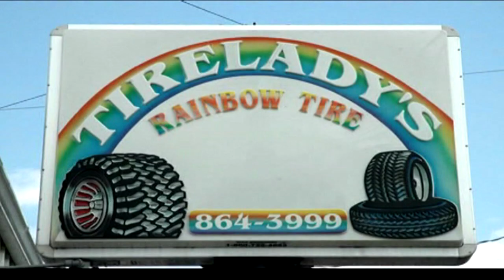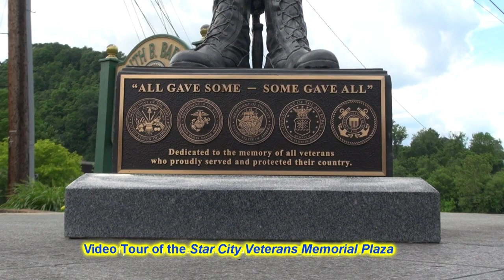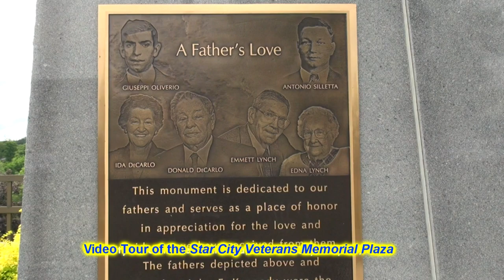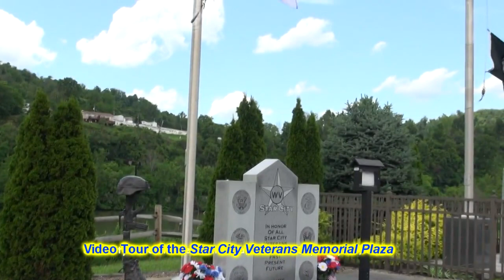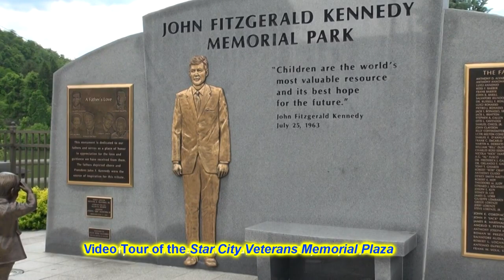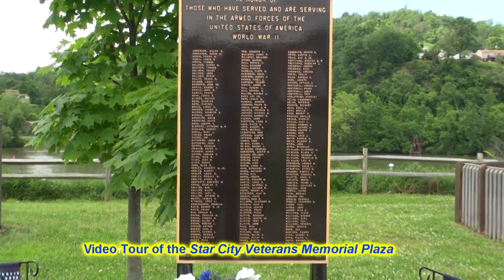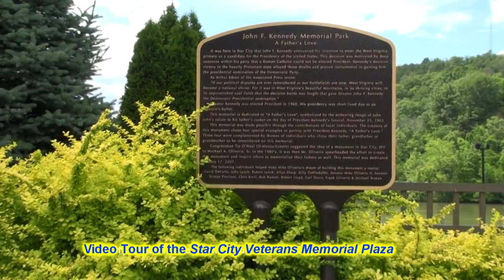Star City Memorial Day Ceremony May 27, 2019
The Town of Star City honored veterans from all of the U.S. armed services at the annual Memorial Day program Monday, May 27, 2019. Kent Leonhardt, West Virginia Commissioner of Agriculture, was the featured speaker. Leonhardt retired as a lieutenant colonel in the U.S. Marine Corps. The program was held at the Star City (WV) Veterans Memorial Plaza.